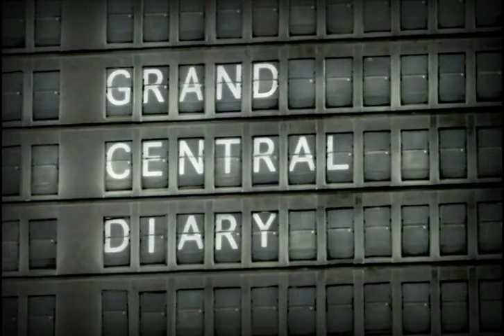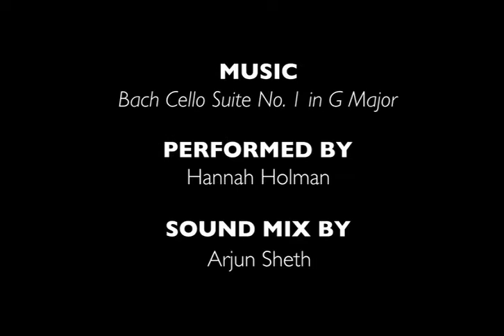Grand Central Diary by London Squared Productions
Created by London Squared Productions, Grand Central Diary aims a quirky set of eyes on the everyday at Grand Central, animating and transforming the mundane in a short film that adds a comic take on routine social exchanges.

Grand Central Diary is included in the exhibition "On Time / Grand Central at 100 " curated and organized by MTA Arts for Transit and Urban Design, and is on view at the New York Transit Museum Gallery at Grand Central from March 6, 2013 through July 7, 2013.